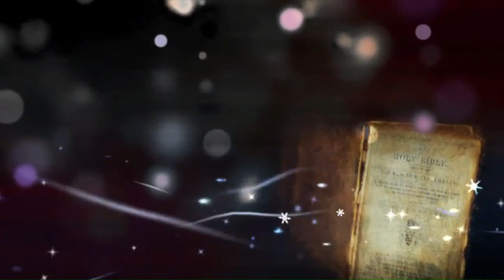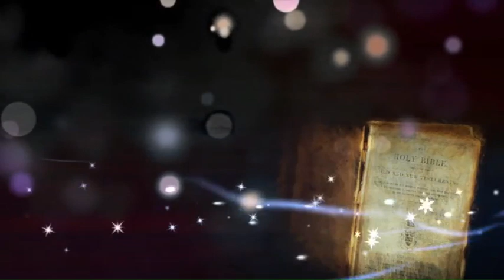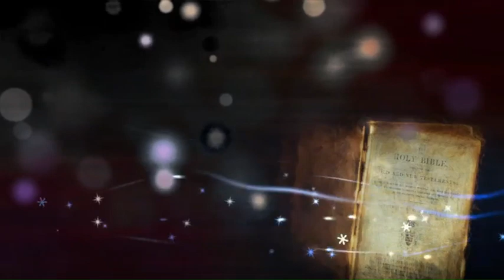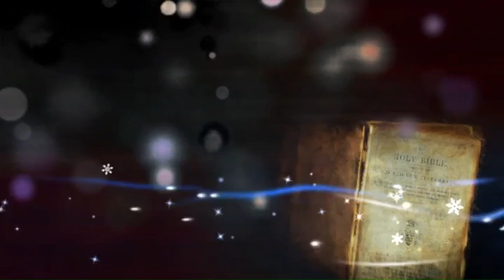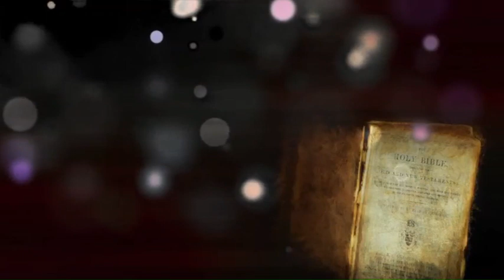The Chronicles Chapter 1 - 29 / English Audio Bible By King James Version